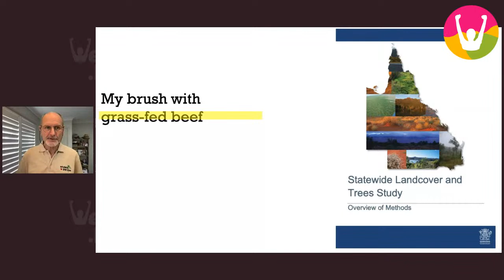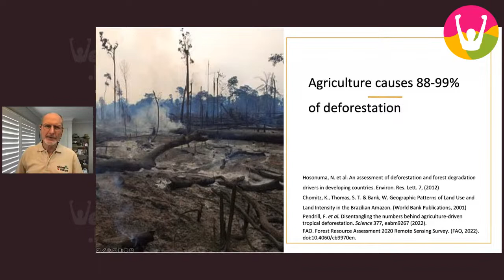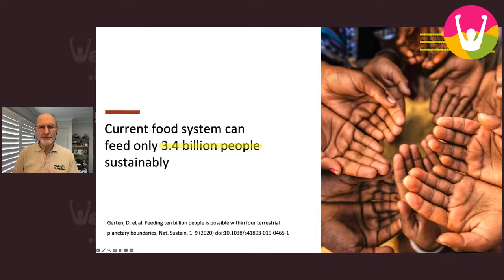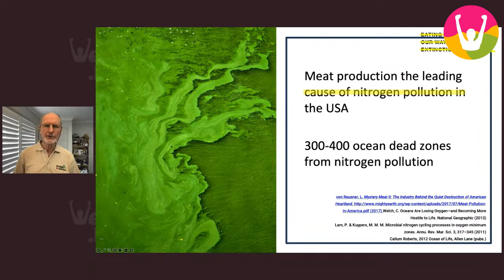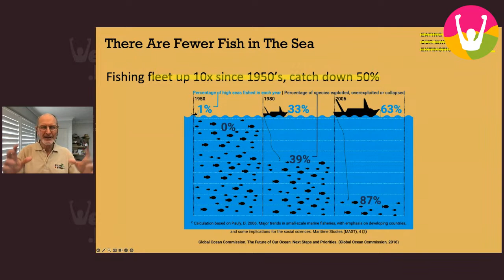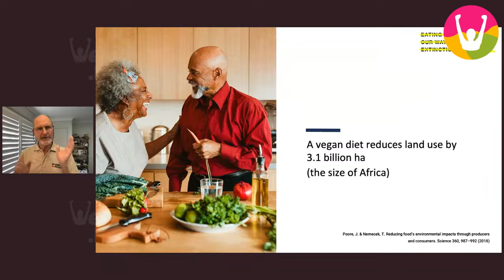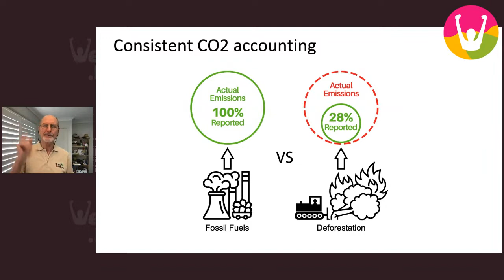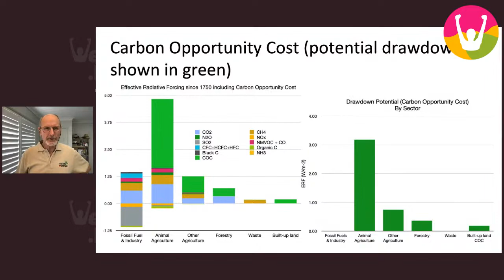Gerard Bisshop, Man vs. Nature - Is This the End?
Man vs. Nature - Is This the End?

Join us on September 26, 2023, for a thought-provoking event with Gerard Wedderburn-Bisshop, a seasoned environmental scientist and advocate.

Gerard brings decades of experience in monitoring vegetation cover and deforestation using satellite data, and his insights into the state of our planet are both eye-opening and inspiring.

About Gerard Wedderburn-Bisshop:

Gerard, a former Principal Scientist with Queensland Government Natural Resources, brings three decades of expertise in monitoring vegetation cover and deforestation.

He co-authored the Beyond Zero Emissions’ Land Use Plan and actively engages with organizations like the World Preservation Foundation

His message is clear: our consumption is straining Earth's resources, but we can make a profound impact by simply changing our diets!

Join us for this insightful event as Gerard Wedderburn-Bisshop shares his wealth of knowledge and inspires us to rethink our relationship with nature and our role in protecting the planet.

Key Points:

Our consumption is exceeding Earth's sustainability.

The single most effective action: return half of Earth to Nature.

Achievable through a simple change: our diet.

Learn more about Gerard's work and the World Preservation Foundation by visiting their website at worldpreservationfoundation.org.

Don't miss this opportunity to engage with an environmental champion and discover how small changes can lead to significant positive impacts on our planet.

Together, we are creating a happy, healthy, compassionate vegan world.

We are a community of humans and consumers of plant-based food choices who have experienced a myriad of health benefits, be it physical, cognitive, and/or emotional well-being and advocating for others to experience the same. We are on a mission to share our work, our successes and our lessons with others through education and experiences to help achieve powerful change — for the health of humans, animals, and our planet.

Join us, become our Grassroots Ambassador, get your certification now